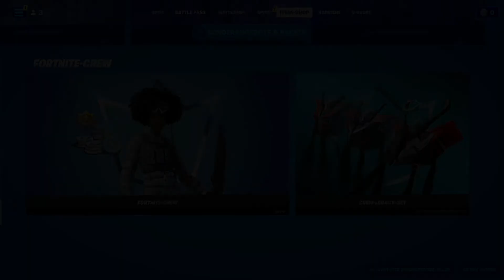Fortnite Shop, neues Bundle incl. 1500 VB, 26.01.2022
Archetyp und Cyclo zurück und ein neues Bundle  incl. 1500 VB

Wenn du mich unterstützen willst dann:
🔴 Abbonieren
⌨️ Kommentieren